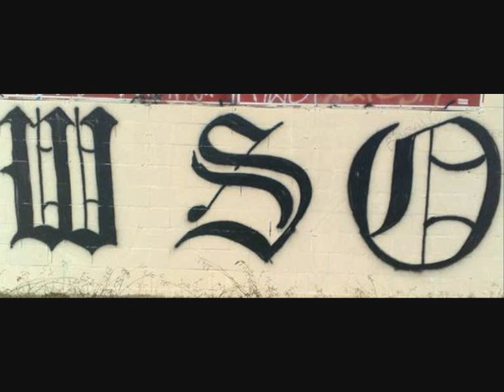M3TRO ' OUTLAW 0001